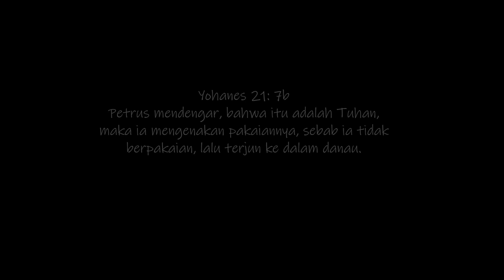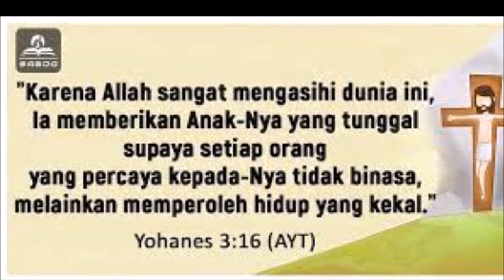Renungan Harian Anak Lilin Kecil 915